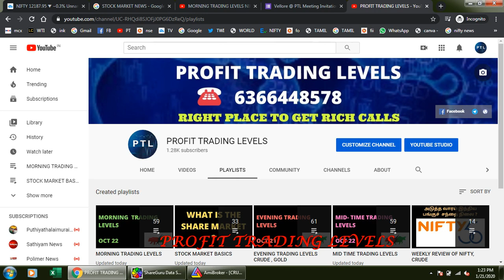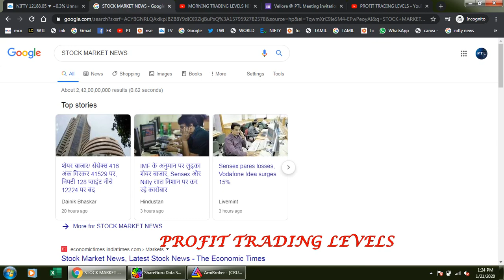VELLORE MEETING 08-02-2020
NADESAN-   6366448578